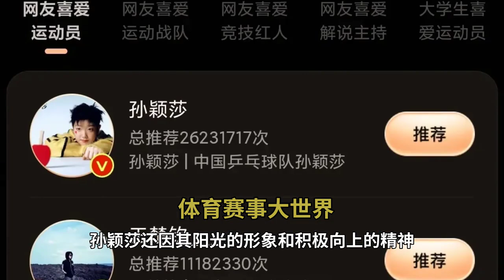孙颖莎三大喜讯震撼来袭！世界排名稳居第一#孙颖莎